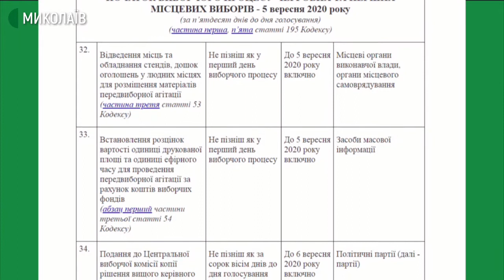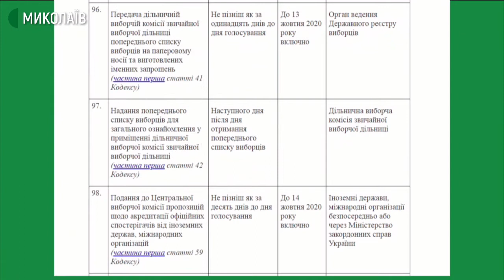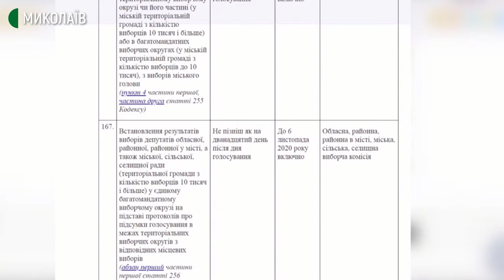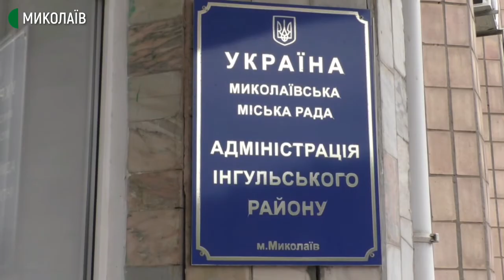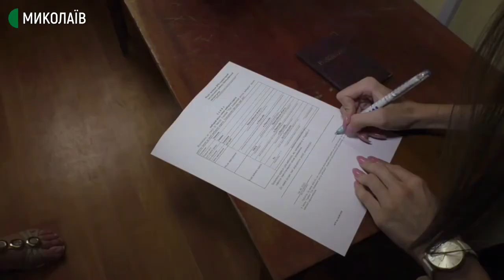Тема дня: Початок виборчого процесу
Відповідно до Календарного  плану основних організаційних заходів з підготовки та проведення місцевих виборів 25 жовтня 2020 року, з 5 вересня розпочинається офіційний виборчий процес. Кого обиратимуть на Миколаївщині? Як змінилися повноваження тих, кого обиратимуть в умовах подальшої децентралізації? Які проблемні питання на етапі підготовки до виборів? Які нововведення у виборчому законодавстві? – про це в програмі «Тема дня» 4 вересня 2020 року.
Гість прямого ефіру – Дмитро Баштовий – координатор спостережень за виборами Громадянської мережі ОПОРА